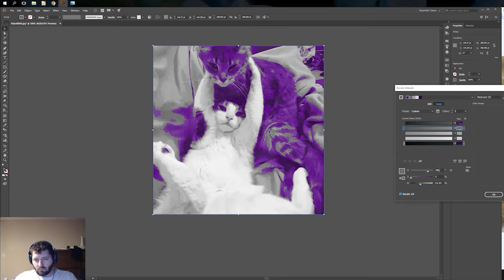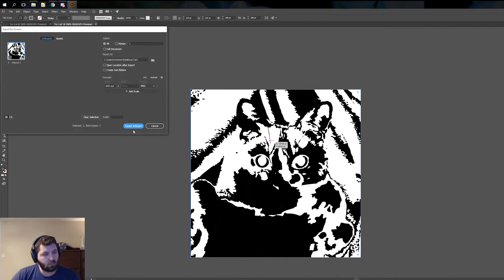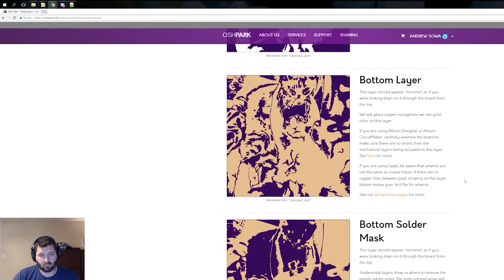Kicad PCB Art Timelapse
Converting a photograph into PCB art with Adobe Illustrator and Kicad